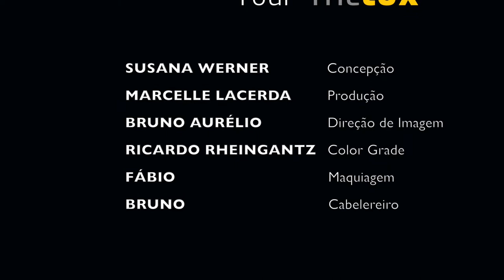SUSANA WERNER APROVA - FOTO TOUR - POR LISBOA - EQUIPE QUEENSLIFE